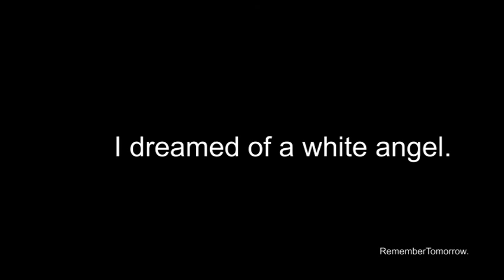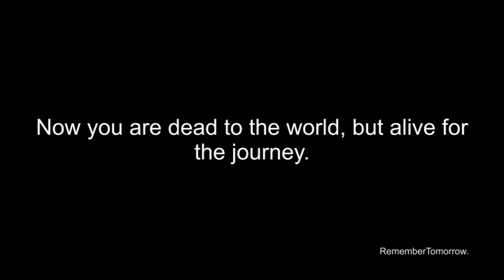{ʳᶤᵖ} Passage of Time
In loving Memory, Cinderella (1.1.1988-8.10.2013)
Always in my mind, always in my heart.

Danke an Angi (Lakritzelove) für die tollen Videos und Bilder, die an einigen Stellen auftauchen (:

Das blonde Mädchen mit dem roten Cowboyhut relativ am Ende ist meine Nichte, die auch auf Cindy das Reiten gelernt hat, genau wie ich (:
Das Schlussbild zeigt: Cinderella & ihr kleiner „Pfleger"; meine Nichte & ihr Pony Felix; Farina, Hugo (Kater) und mich. Danke an meine Schwägerin für das Foto und einige Videos ^^